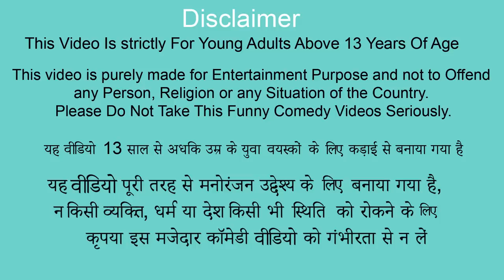गरीब Vs आमिर बारिश के दिन Garib Vs Amir Baarish Ke Din Hindi Comedy Video Moral Stories Funny Video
गरीब Vs आमिर बारिश के दिन Garib Vs Amir Baarish Ke Din Hindi Comedy Video Moral Stories New Funny Video.